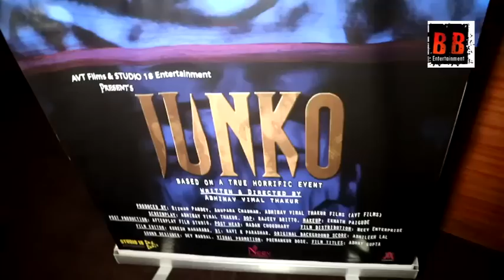JUNKO Movie Premier Star Director Abhinav Thakur Producer Rizwan Pandey Anupama Chauhan